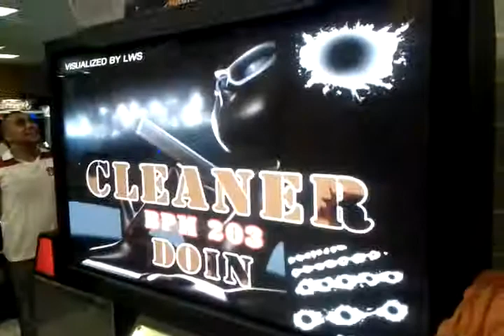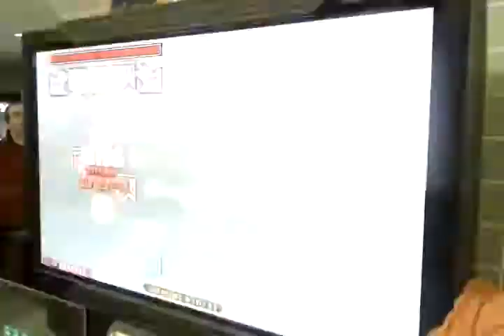BMX - Cleaner S22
Deu algumas travadas na filmagem =(